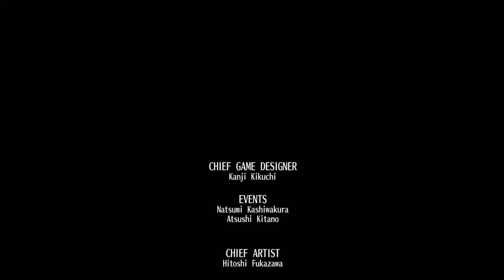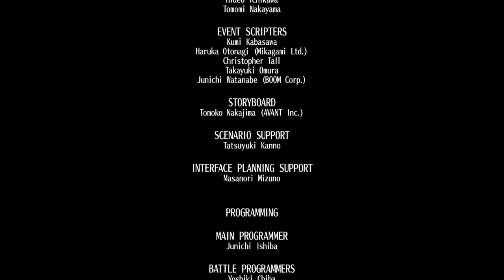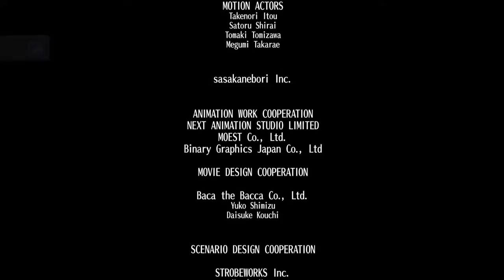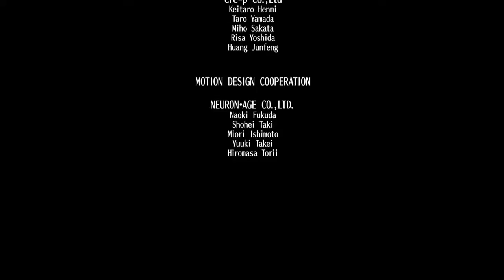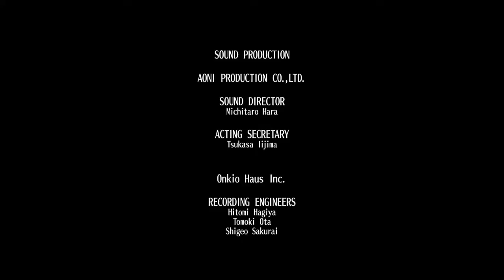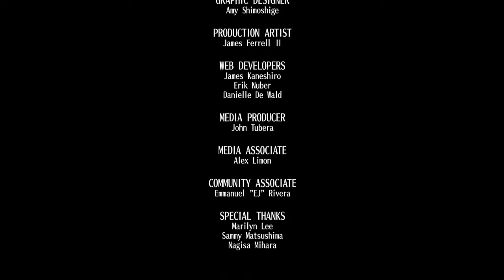Valkyria Chronicles 4 戦場のヴァルキュリア 4 39.1 Finally beat Lophios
What I didn't realize that I can Save and Load in the middle of Battle. 😋
Unfortunately the sound is disabled around 36:02. 🙁